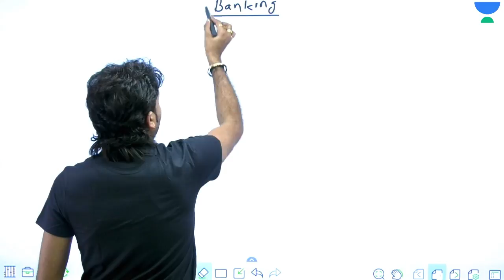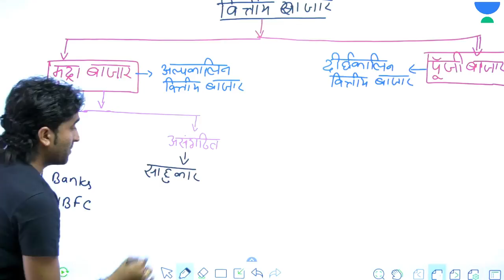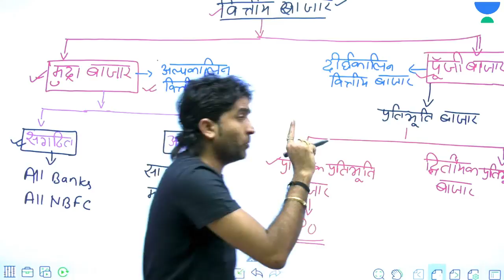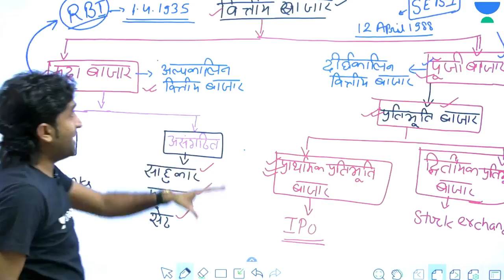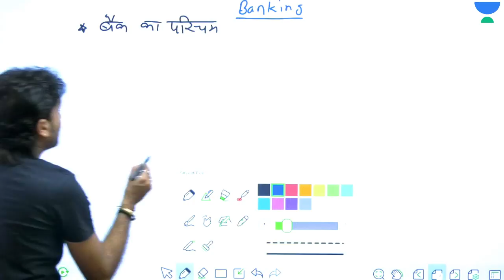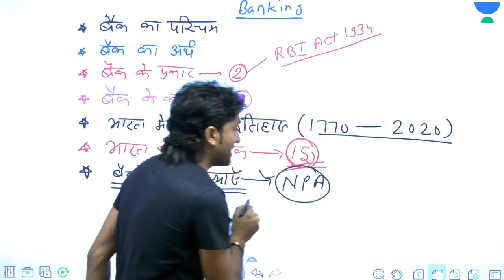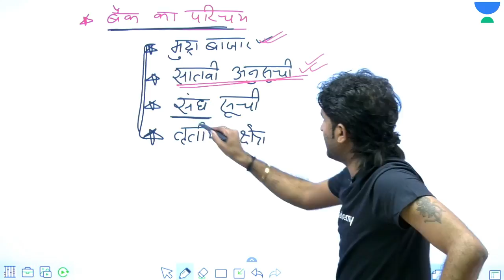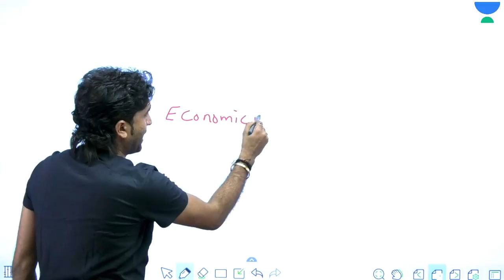NTA UGC NET 2020 (Paper-2) | Commerce by Mukesh Sir | Banking & Finance Institute (Part-1)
Banking & Finance Institute is an important chapter of Commerce Subject and its questions have been asked in the UGC NET Exams for many years.

In this video, we have compiled for you the most important Commerce Questions that have maximum chances of coming this year in the UGC NET June 2020 Exam. So start practicing these Commerce Questions to ace the UGC NET Exam this year.

Commerce subject is very vast and opted by various aspirants for UGC NET Exam. UGC will be conducting the NET/JRF Exam from 15 June 2020 to 20 June 2020. Few months are left for an exam and this is the time to start with the preparation. Therefore, to make preparation easy and in the right direction, we are providing the list of best Commerce classes for UGC NET Exam.

Commerce subject covers almost everything which is the exchange of goods and services, especially on a large scale. It includes legal, economic, political, social, cultural and technological systems that operate in a country or in international trade.

✿ NTA UGC NET (Paper-1):
10:00 AM - Higher Education System by Neeraj Sir
11:00 AM - People, Development & Environment by Mukesh Sir
01:00 PM - Research Aptitude & ICT by Aditi Ma’am

✿ NTA UGC NET (Paper-2):
12:00 PM - Geography by Rajendra Sir
03:00 PM - Computer Science by Aditi Ma’am
04:00 PM - Psychology by BL Rewar Sir
05:00 PM - History by Praveen Sir
06:00 PM - Political Science by Neeraj Sir
07:00 PM - Commerce by Mukesh Sir
08:00 PM - Hindi by Ganesh Sir

1. One Subscription, Unlimited Access
2. Learn from your favorite teacher
3. Real time interaction with teacher
4. You can ask doubts in live class
5. Limited students
6. Download the videos & watch offline